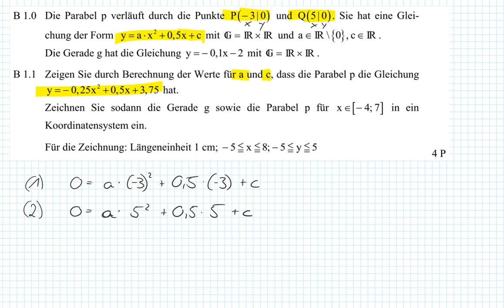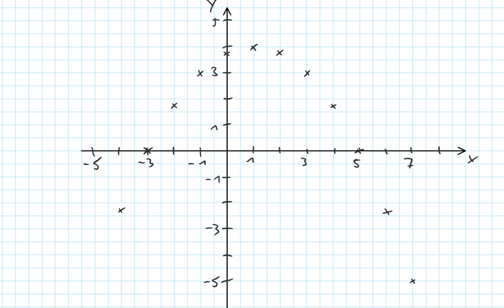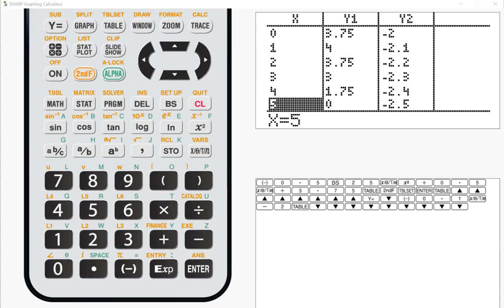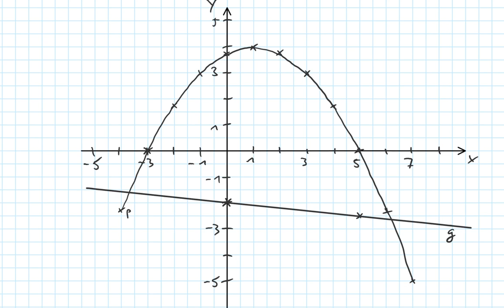Abschlussprüfung MII - 2017 HT B1.0+1.1 - Realschule Bayern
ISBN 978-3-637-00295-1